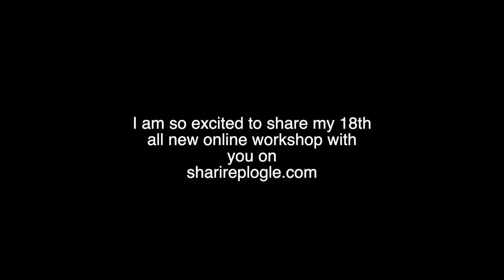Wax on Wednesdays Encaustic Painting Greener Memories !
Happy Wax on Wednesdays! This week remembering greener days and working on an encaustic abstract landscape . If you would like to see more in depth step by step process, bonus footage, and step by step commentary for each project every single week , I would love to have you join me on the Patreon channel !
ALL NEW WORKSHOP!
"CYANOTYPES THE MAGIC OF ALTERNATIVE PHOTOGRAPHY" ONLINE WORKSHOP EARLY BIRD REGISTRATION SALE OPEN NOW

Full blog post for this week's video including supplies I used are on the sharireplogle.com blog post
More fun with cold wax ? Join "Cold Wax Journal Journey " Online workshop with no expiration dates or time limitations!

Here is the complete list of supplies used for this week's video on the blog at :

Welcome to Wax on Wednesdays !

This is Wax on Wednesdays !  This is not a workshop , just a peek into the studio on how I approach my encaustic paintings, and some of the supplies I use. All Supplies etc that were used are listed on the blog post for that week on sharireplogle.com . Hope you enjoy!

My favorite Supplies . Using them will not cost you any more than your regular Amazon search, but I may possibly earn a few cents back as a result  and everything helps so thank you so much !

Ready made encaustic medium
Medium made in studio:

White encaustic paint I use

My favorite Panpastel set
My 2nd favorite Panpastel set
tray to hold my Panpastels

My Favorite Oil Pigment stick color in the whole world
My Favorite Encaustic Paint color

Tools:
Heat gun
favorite brushes for making texture
favorite smooth coating brush